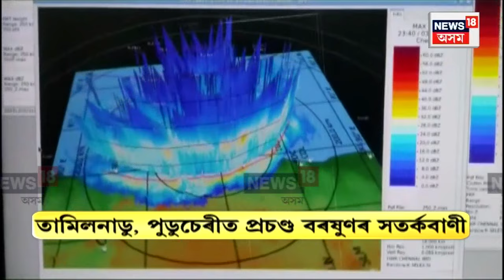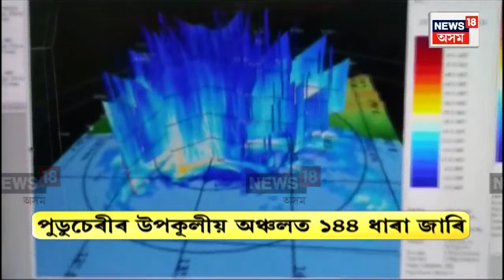Cyclone Michaung : দক্ষিণ ভাৰতৰ বিস্তীৰ্ণ অঞ্চলত সাগৰীয় ঘূৰ্ণী মিগজৌম | N18V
Cyclone Michaung | দক্ষিণ ভাৰতৰ বিস্তীৰ্ণ অঞ্চলত সাগৰীয় ঘূৰ্ণী মিগজৌম
দক্ষিণ ওড়িশা আৰু অন্ধ্ৰ প্ৰদেশৰ উপকূলীয় অঞ্চলত মিগজৌম
দুয়োখন প্ৰদেশৰ বিস্তৃত অঞ্চলত সাগৰীয় ঘূৰ্ণী মিগজৌমৰ প্ৰভাৱ
চেন্নাইৰো বহু স্থানতো মিগজৌমৰ প্ৰভাৱত বানৰ সৃষ্টি
বানত বুৰ গ’ল চেন্নাইৰ প্যান্থেয়ন ৰ’ড
তামিলনাডু, পুডুচেৰীত প্ৰচণ্ড বৰষুণৰ সতৰ্কবাণী